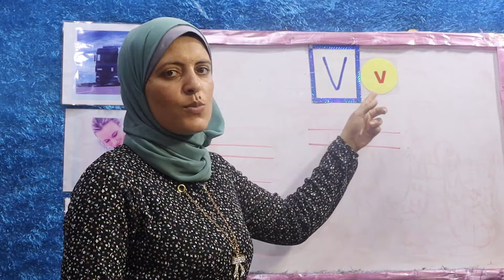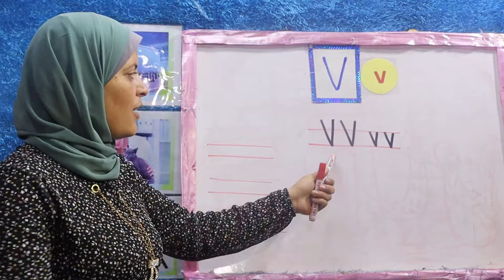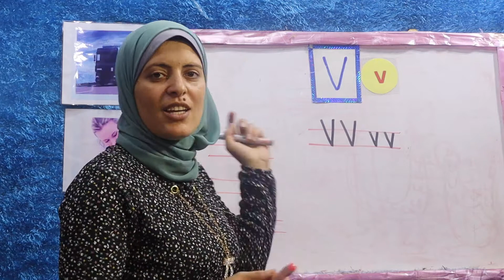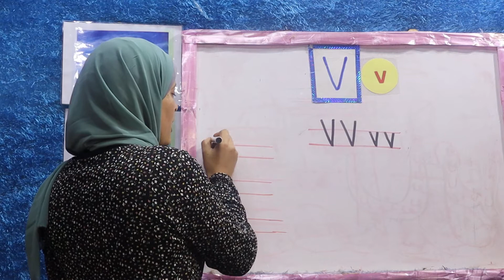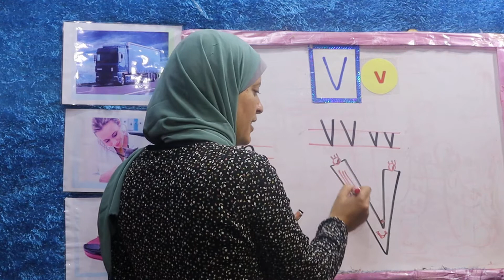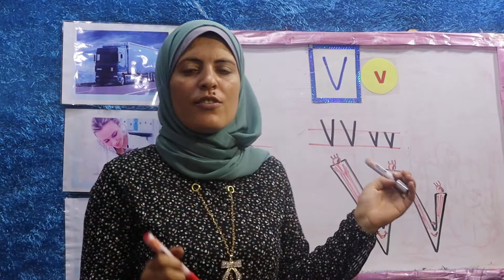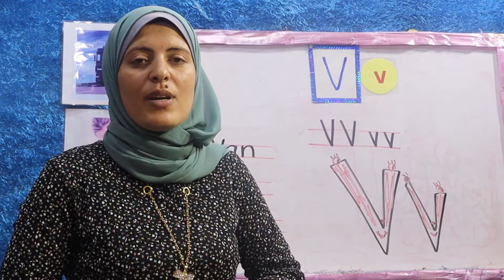روعة شرح حرف ال V -v لغة إنجليزية الحروف المستوى الأول قناة طيور الجنة /أ:على جميل